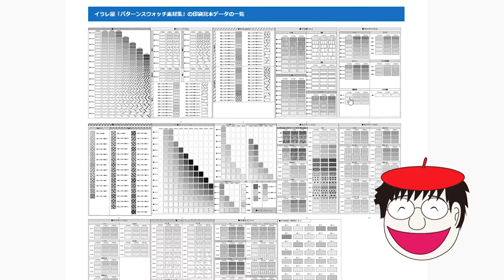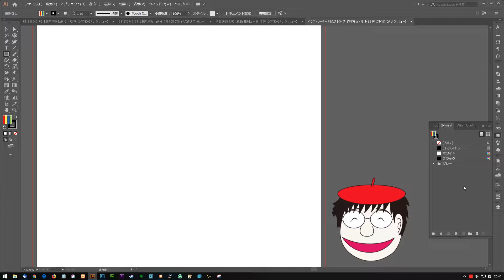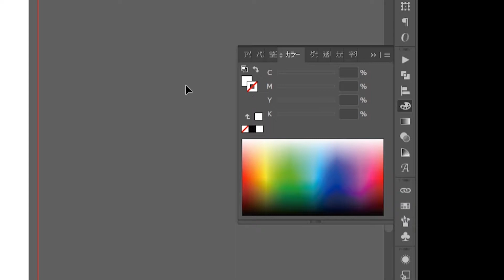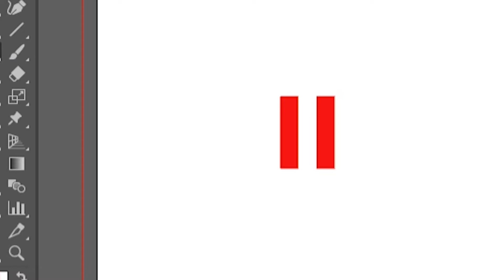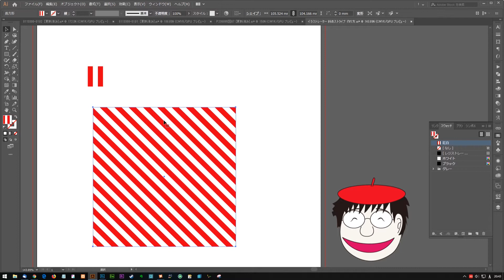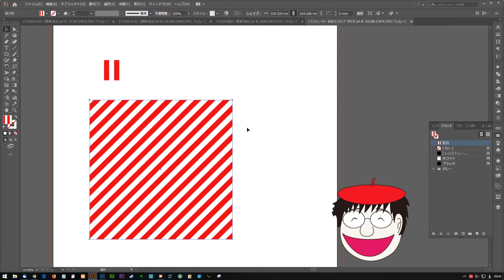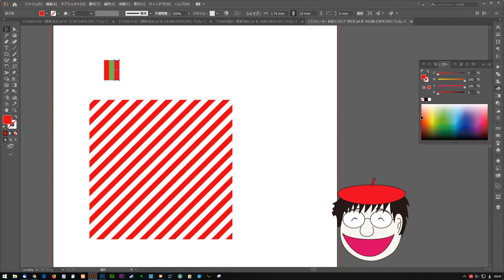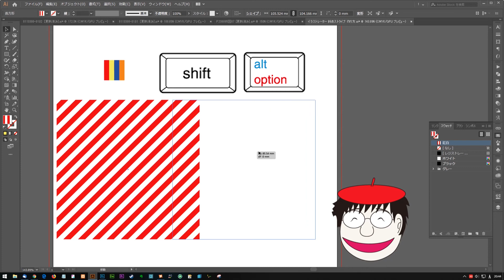Illustrator斜めストライプパターンの作り方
簡素にIllustratorでスウォッチに登録して斜線パターンを作る方法の解説です。
斜めストライプパターンを自作し、イラレのパターンスウォッチに登録して使う方法がわかります。